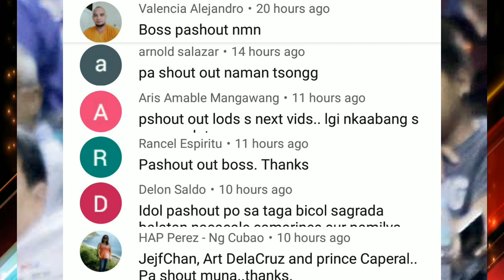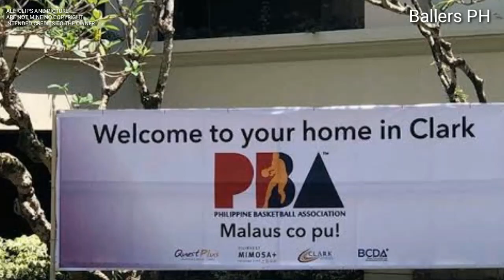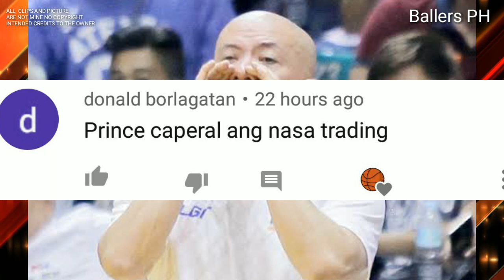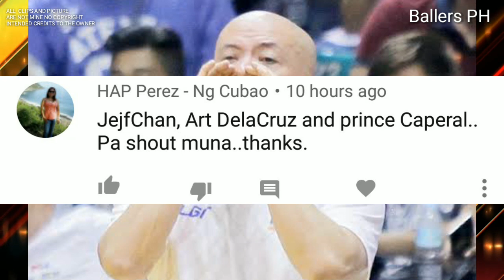PBA UPDATE: JERICK BALANZA AT PRINGLE MAY MATINDING GAGAWIN SA PBA BUBBLE | MAGNOLIA HOTSHOTS READY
COACH TIM CONE MAY MATINDING IPINAPAGAWA KAY JERICK BALANZA AT STANLEY PRINGLE NGAYUNG ALL FILIPINO CUP AT MAGNOLIA HOTSHOTS READY NA NGAYUNG ALL FILIPINO

PBA UPDATES
GINEBRA UPDATES